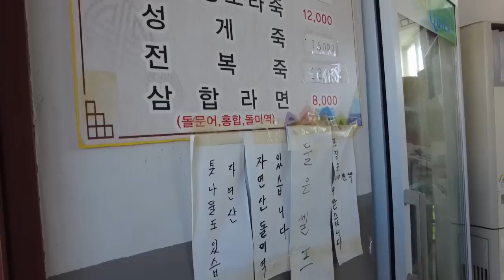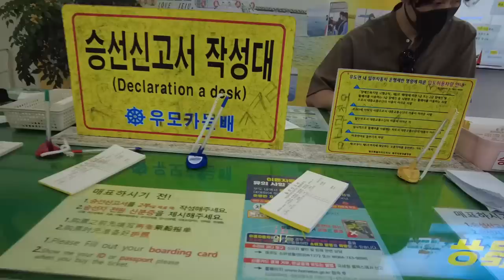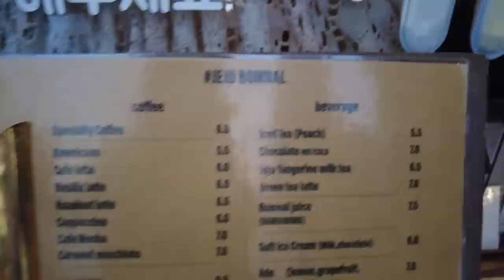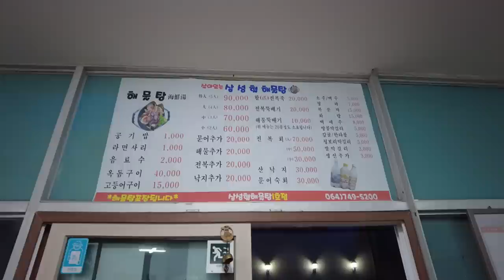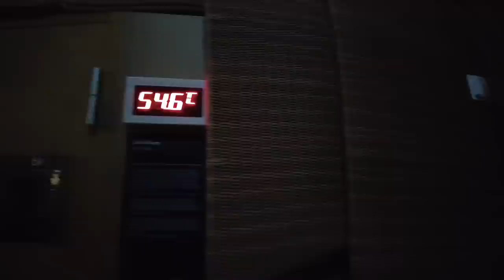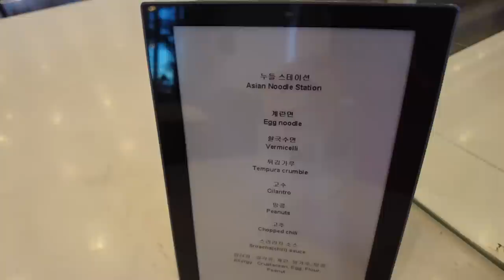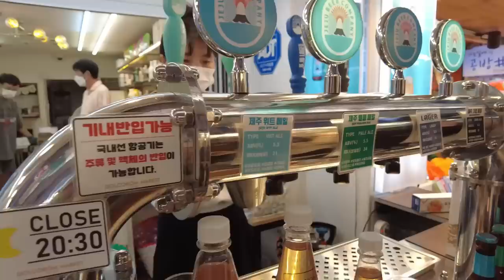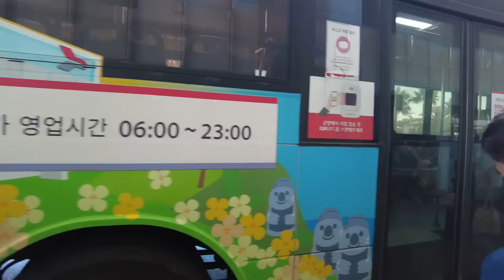Jeju Island Vlog 🌴 Udo, Seafood Hot Pot, Abalone Porridge, Beach cafes, Beautiful Sunsets/Korea🇰🇷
$267 - !! Staying in The Largest Grand Hyatt Jeju, Korea🇰🇷😴🛌Suite Room with Sea View/Luxury Hotel

▼My Gadget▼
dji pocket 2 sunset white

Vlogcam ZV-1

＊Timeline＊Jeju Vlog
00:00 Opening
00:28 Heading to a rental car shop
00:47 Lotte rental car shop
01:41 Yongduam Rock
02:48 Seafood restaurant for lunch
04:51 Heading to Udo
06:35 Arriving in Udo
07:07 Hongjodangoe (Coralsand beach)
07:49 Blanc Rocher
09:10 Back to Jeju city
10:02 Bomnal Café
11:31 Seafood restaurant for dinner
12:54 Jimjil spa
14:22 It’s a new day
19:09 Check-out and Dongmun Traditional Market
20:21 Heading to Jeju airport
20:42 Back to Japan

1. Yongduam Rock (용두암)
2. Seafood restaurant for lunch (해녀엄마의집)
3. Hongjodangoe (Coralsand beach) 서빈백사해변(홍조단괴 산호해변)
4. Blanc Rocher (블랑로쉐)
5. Bomnal Café (봄날)
6. Seafood restaurant for dinner (삼성혈해물탕 도두점)
7. Dongmun Traditional Market (제주동문시장)